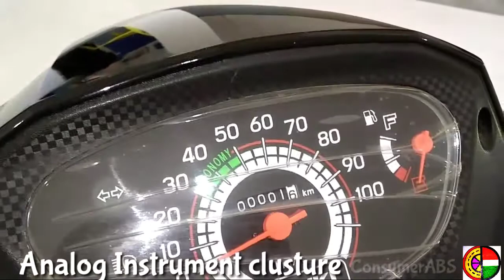Suzuki Let's 2018 Model | Let's Review in Hindi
Hello Friends and Welcome to ConsumerABS

Today's Video is all about new 2018 Model

In this video, you can get information about the specifications,
mileage, price and you will get a clear look of new Suzuki Let's
2018 model.

then do share your experience in the comment section below.

for instant notification of new videos.